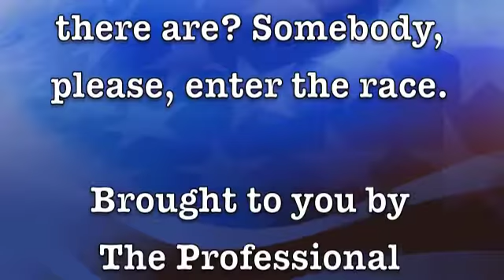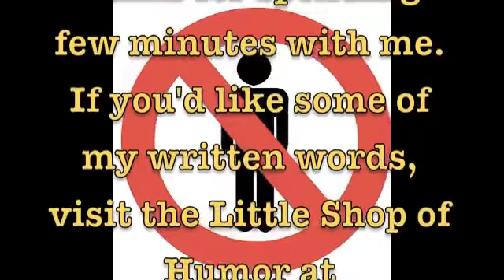Dale Irvin's Friday Funnies - March 4, 2016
This week we take a look at a new way to buy s cow; a poop burglar; and having babies without men.